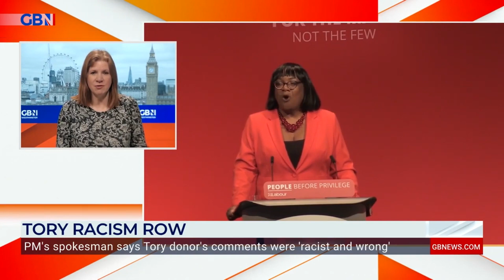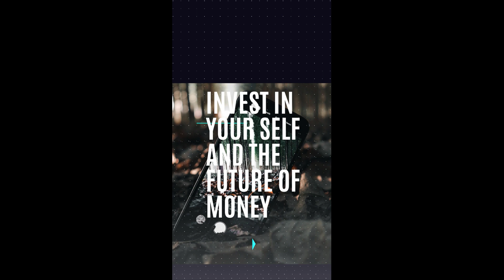More Corruption Being Exposed